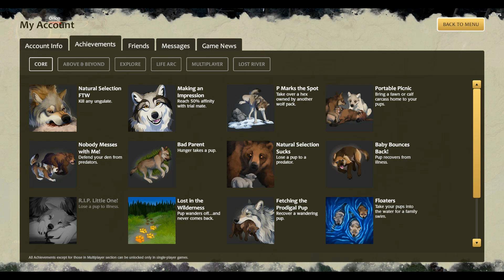Story Of The Orion Episode 47 - So Twinkle's Pack DOES Exist!